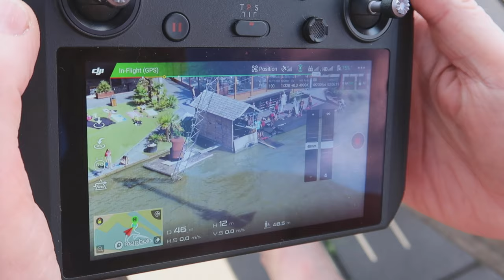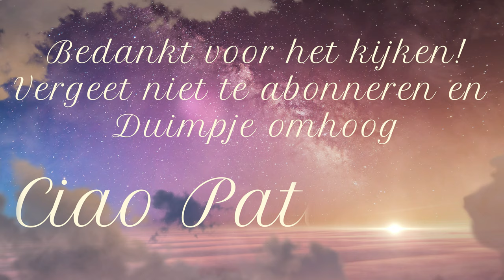INVALIDE NA WATERSKIËN 😜 || #187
Lieve Patatties,